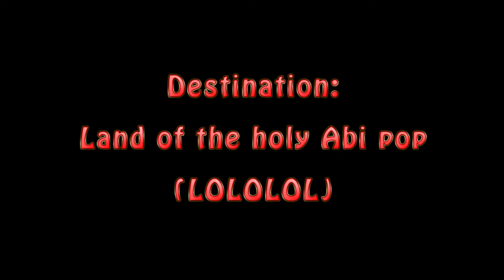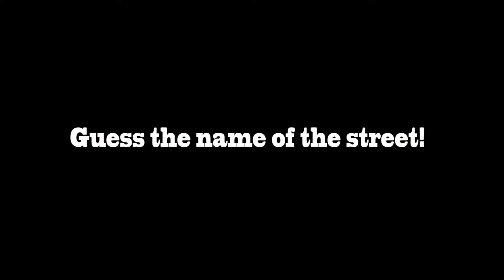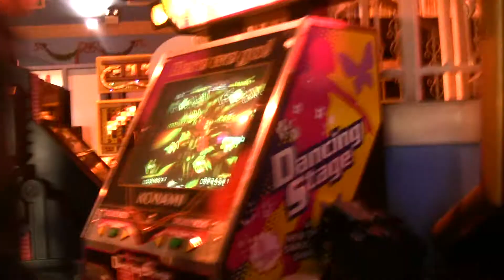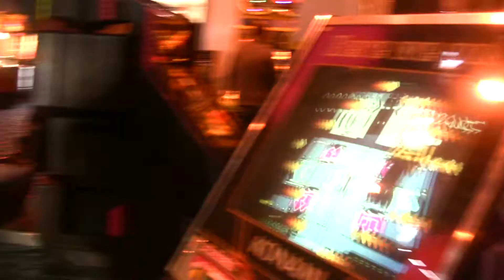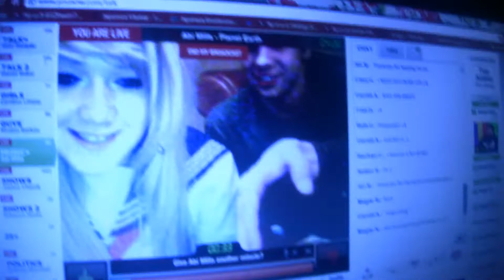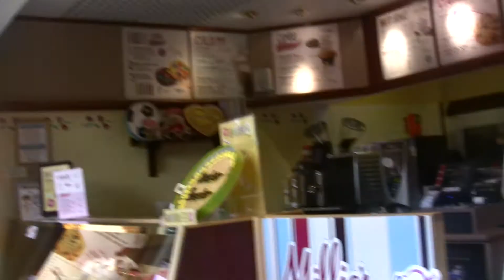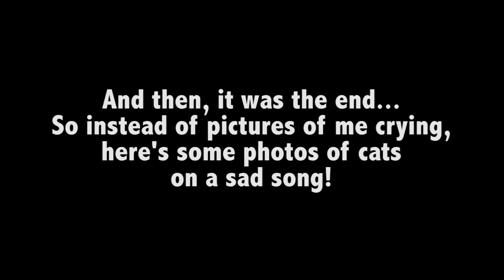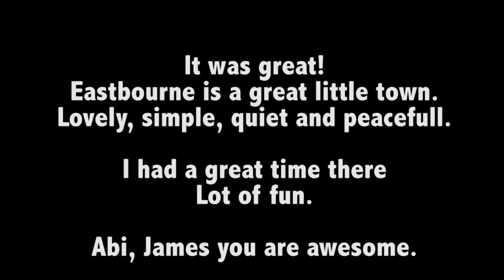Eastbourne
Hey guys :)
So here's my little (WTF?? 14 minutes) video for my holidays in the lovely town of Eastbourne to see my best friend, the awesome best cutie Abi :)

Kiss Kiss